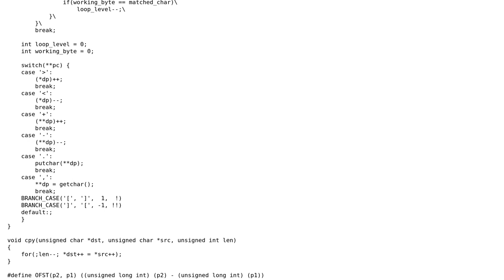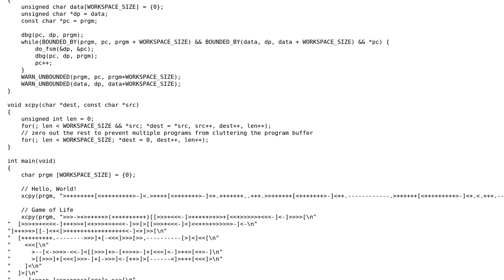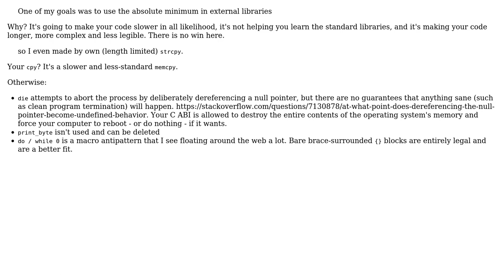Code Review: Simple Brainfuck Interpreter Implementation in C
With thanks & praise to God, and with thanks to the many people who have made this project possible! You are responsible for your own actions.